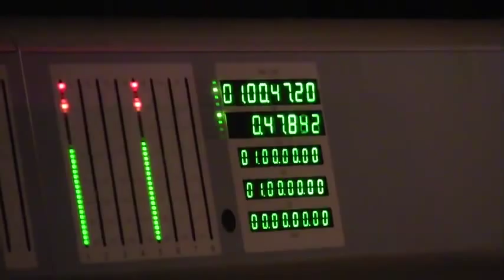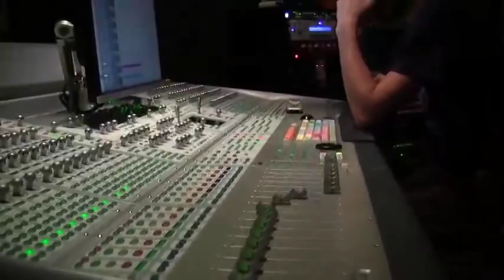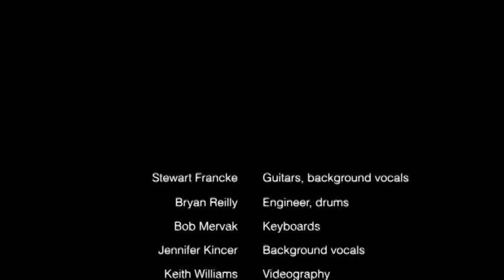Rachel Lee Williams - "This City" (Official Music Video)